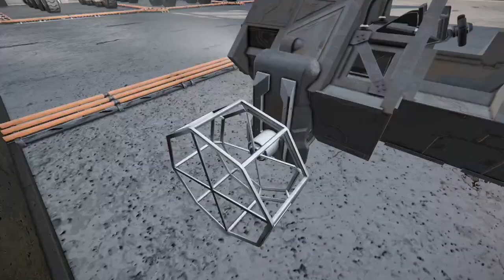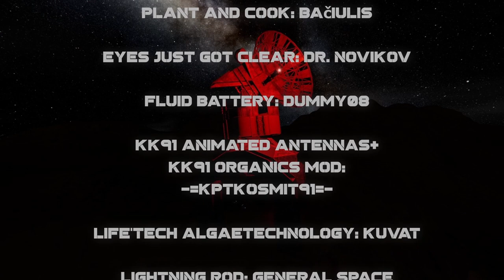The Colonist Episode 5 - Promising Prospects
It's time. Finally!
After mining ice for more than long enough, time to get that mining permit.
Also, you dear viewer get to make a choice!